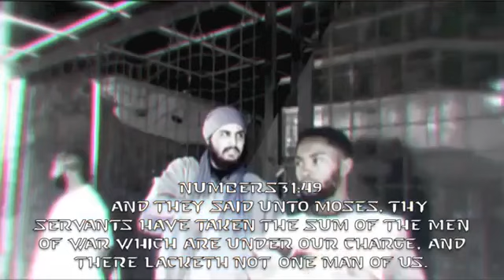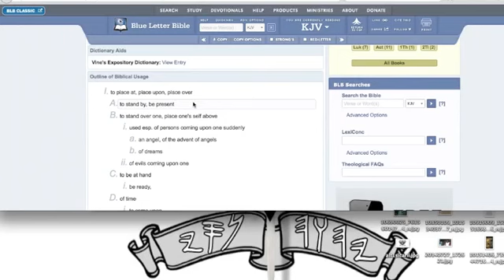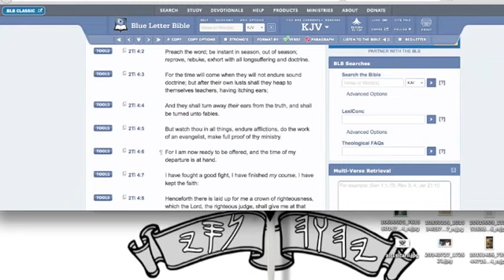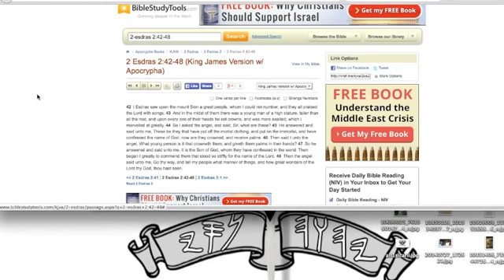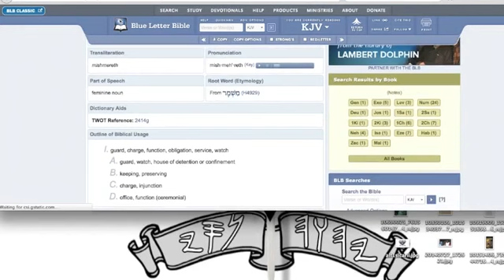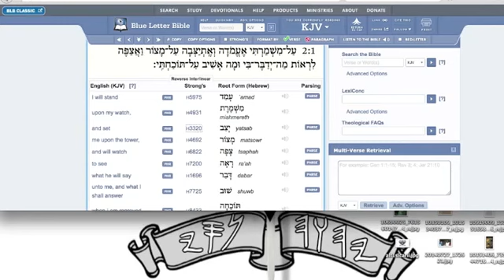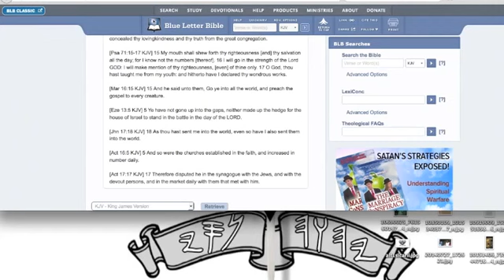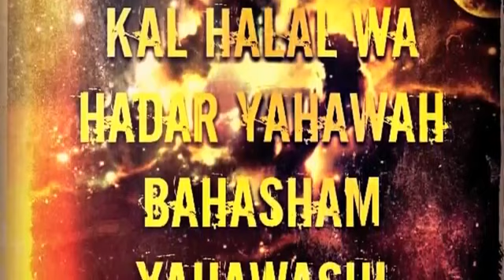SICARII: BE INSTANT IN SEASON OUT OF SEASON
EXODUS1715 AKA THE SECT OF THE SICARII